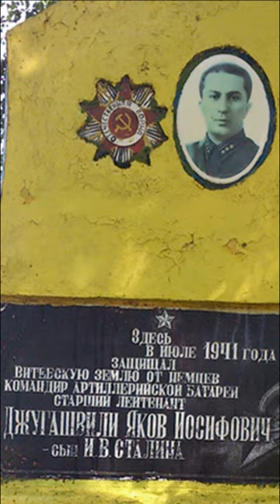How did Stalin's son Yakov really die?